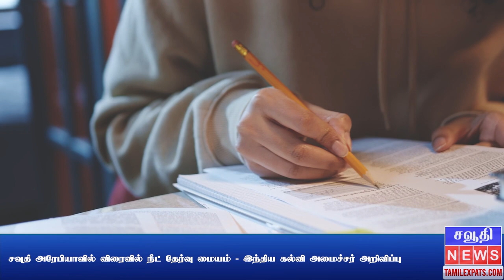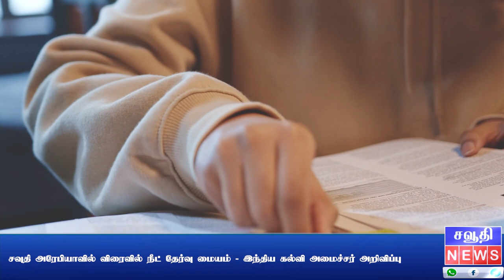நாட்டை விட்டு வெளியே செல்ல தடுப்பூசி கட்டாயம் | Saudi Tamil News